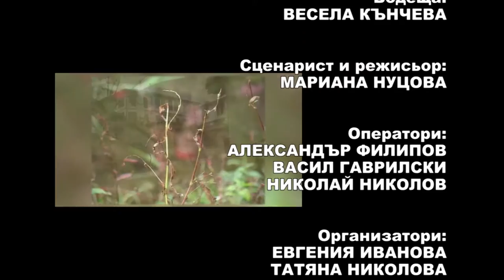BF January2016 787 HD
1. „Мама Марийка думаше“ - Певческа група за автентичен фолклор „Боримски извори“ към НЧ „Напредък – 1908 г.“- с. Борима, общ. Троян
2. „На бас се хванали“ - Певческа група за автентичен фолклор „Боримски извори“ към НЧ „Напредък – 1908 г.“- с. Борима, общ. Троян
3. „Опас“ - Младежки танцов състав „Хороселци“ към НЧ „Възраждане 1906“ - с. Щръклево, общ. Иваново
4. „Йове“ - Младежки танцов състав „Хороселци“ към НЧ „Възраждане 1906“ - с. Щръклево, общ. Иваново
5. “Димка за ода ходеше” - Фолклорна група "Непресъхващ извор" към НЧ "Отец Паисий 1896" - гр. Созопол
6. “Любе, Иване, Иване” - Фолклорна група "Непресъхващ извор" към НЧ "Отец Паисий 1896" - гр. Созопол
7. „Prigorlje“ – ФА „Granicari” – с. Никич, Австрия

1. „Mama Mariyka dumashe“ - Singing group for authentic folklore „Borimski izvori“ to Community Center  „Napredak – 1908“- Borima, Troyan - Bulgaria
2. „Na bas se hvanali“ - Singing group for authentic folklore  „Borimski izvori“ to Community Center  „Napredak – 1908“- Borima,Troyan - Bulgaria
3. „Opas“ - Youth dance ensemble „Horoseltsi“ to Community Center  „Vazrazhdane 1906“ -  Shtraklevo, Ivanovo - Bulgaria
4. „Yove“ - Youth dance ensemble „Horoseltsi“ to Community Center  „Vazrazhdane 1906“ - Shtraklevo, Ivanovo - Bulgaria
5. “Dimka za oda hodeshe” - Folklore group"Nepresahvasht izvor" to Community Center  "Otets Paisiy 1896" - Sozopol - Bulgaria
6. “Lyube, Ivane, Ivane” - Folklore group "Nepresahvasht izvor" to Community Center  "Otets Paisiy 1896" - Sozopol - Bulgaria
7. „Prigorlje“ – Folklore ensemble „Granicari” – Nikich, Avstria